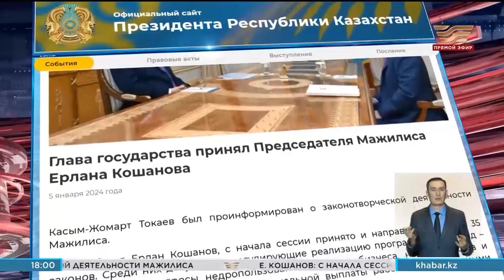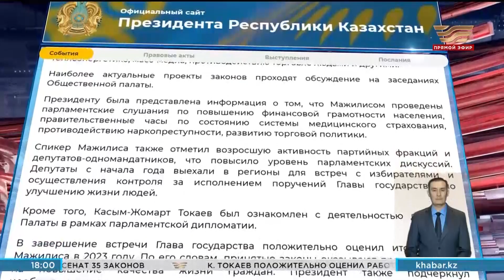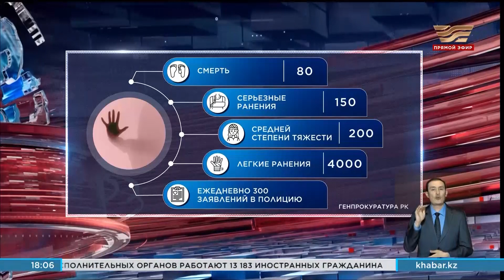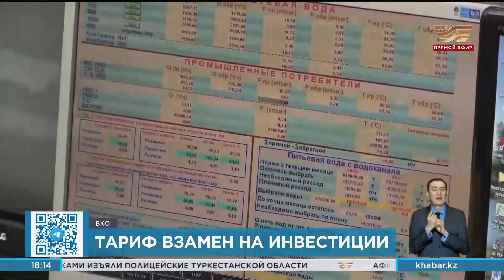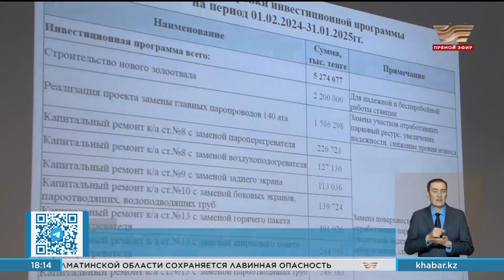Новости | 05.01.2024 | 18:00